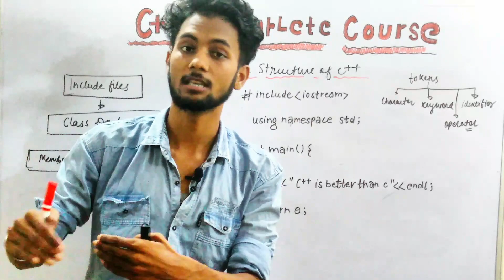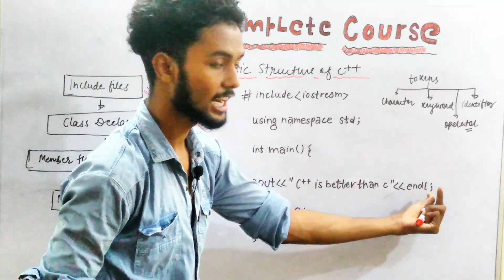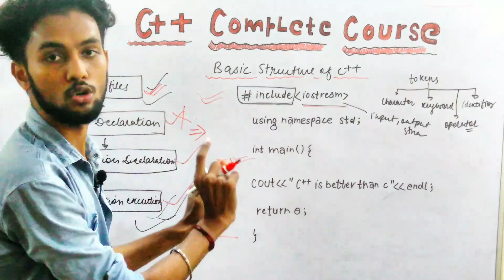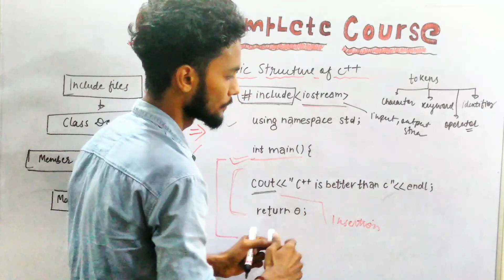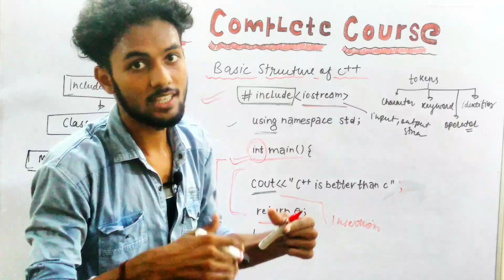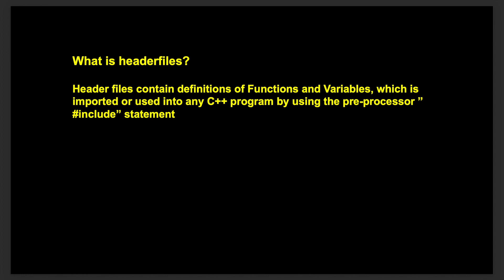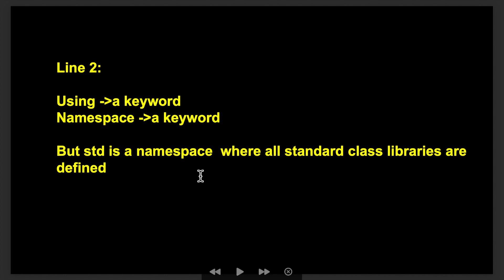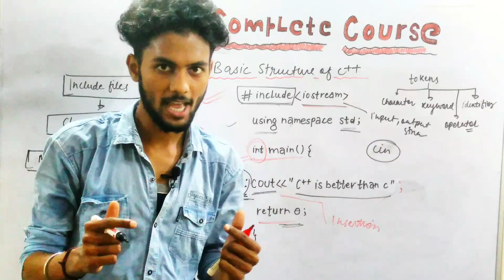Basic Structure Of C++ Program | C++ Tutorial For Beginners #3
about this video:

after watching this video you will be able to understand, the basic structure of c++ program